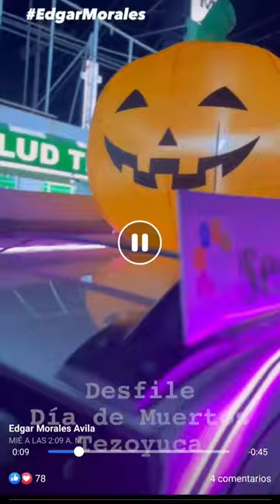3 de noviembre de 2023